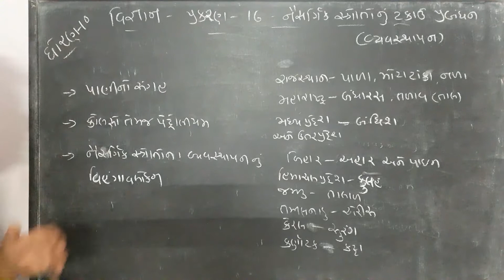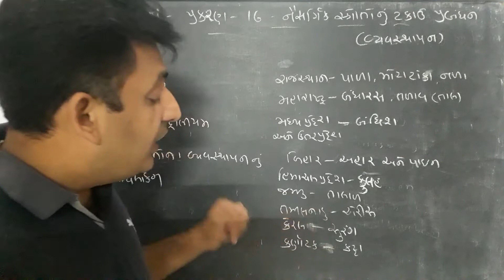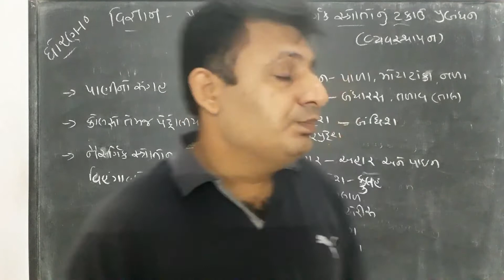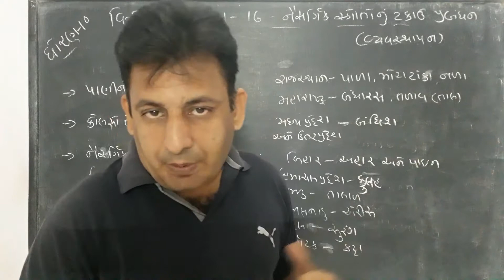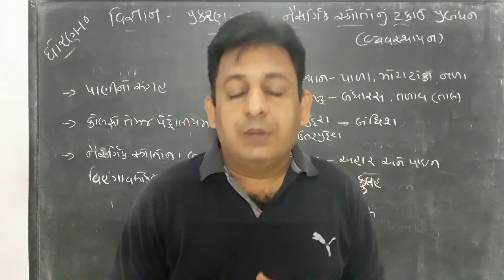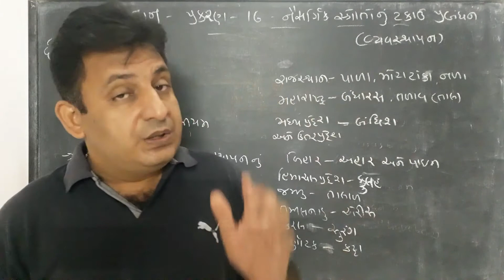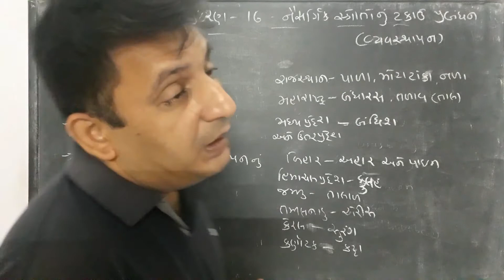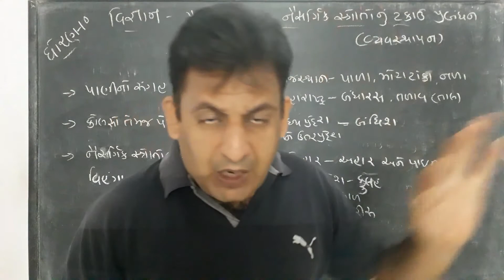Std 10 science chapter - 16 નૈસર્ગિક સ્ત્રોતો નુ ટકાઉ પ્રબંધન વ્યવસ્થાપન part - 4|NCERT|Rajesh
Std 10 science chapter - 16  નૈસર્ગિક સ્ત્રોતો નુ ટકાઉ પ્રબંધન વ્યવસ્થાપન part -  4
Rajesh B Shukla